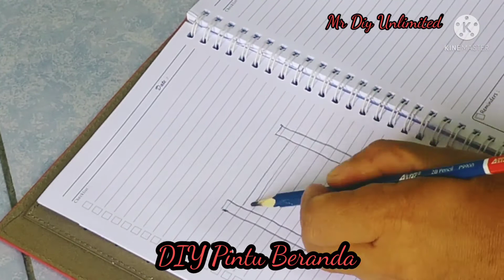DIY Pintu Beranda || simple